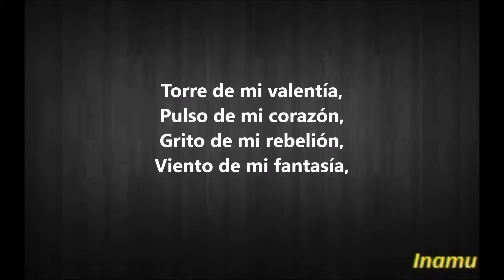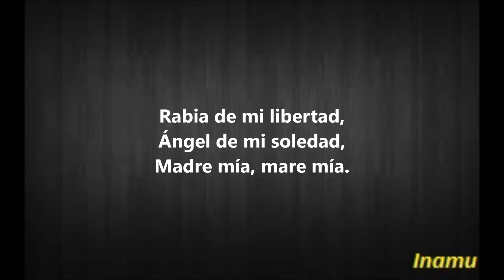Letanía - Diana Navarro (con letra)